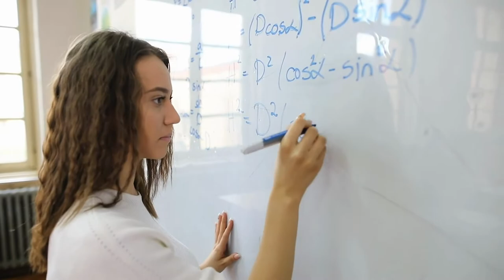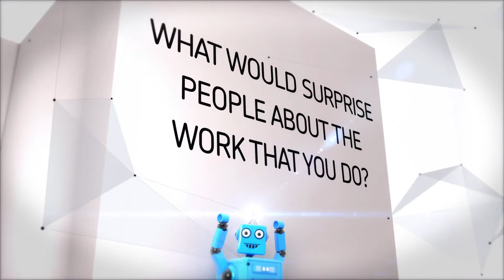MindFuel Talks Artificial Intelligence: The intersection of technology and business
MindFuel Talks ______ is your all access pass to the wonders of STEM (science, technology, engineering & math). Whether you're a student, teacher or parent, this is the place to find answers to all of your burning questions and curiosities. We sit down with subject matter experts from all industries to bring you the best information and advice! Have an idea for an episode topic? MindFuel is a pioneer nonprofit in the online STEM learning and innovation space.

Episode Two: MindFuel Talks Artificial Intelligence - Anju Tai, Data Science Manager with AltaML, discusses how she works with companies to incorporate AI & machine learning into their business practices. Tai provides clarity around the skills and educational background you need to be successful in a career in AI.